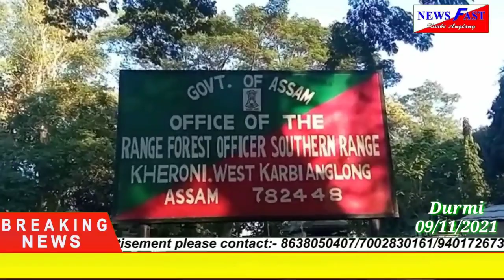Newsfast prime time news#09/11/2021